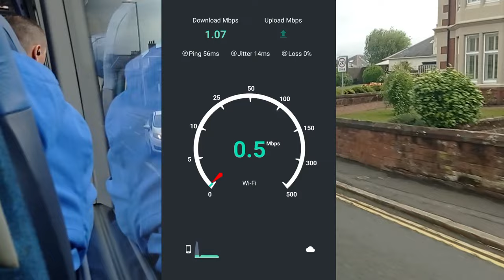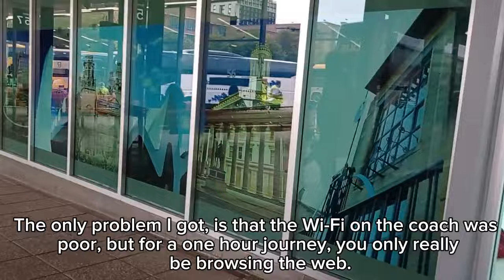Best route from Ayrshire? | Ayr to Glasgow onboard the X77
Today's video I'll be travelling with Stagecoach west scotland, on there X77 route from Ayr bus station to Glasgow Buchanan street bus station, we will be seeing if it really is the best route to & from south Ayrshire, date of recording was the 22th of September 2023.

Chapters:
00:00 Introduction
00:51 Departing Ayr bus station
03:04 Seat and Wi-Fi review
04:41 Prestwick Airport to Glasgow
10:19 Entertaing the city of Glasgow
13:32 Arriving into Glasgow Buchanan Street
13:40 final thoughts and outro